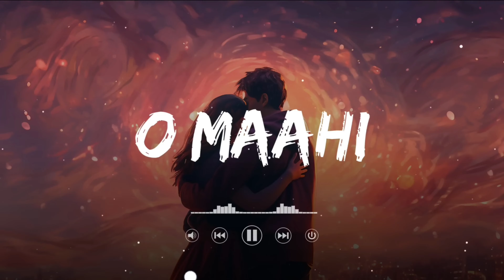O Maahi - Lofi Mix | Slowed + Reverb | Arijit Singh, Pritam | Shahrukh Khan | SSR Lofi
Song Title: O Maahi
Album: Dunki Drop 5
Singer: Arijit Singh
Lyrics: Irshad Kamil
Music Label:T-Series